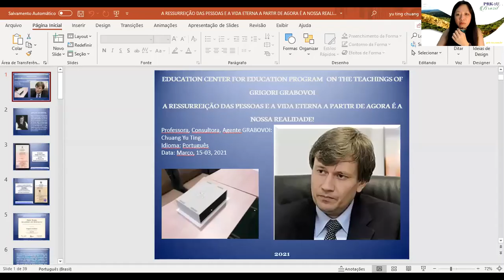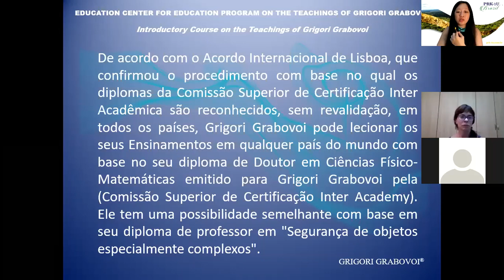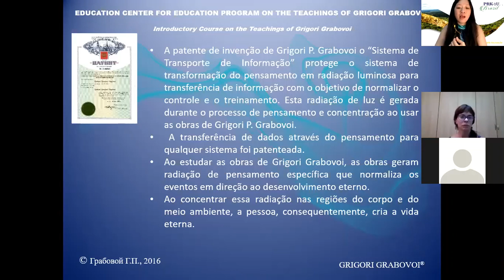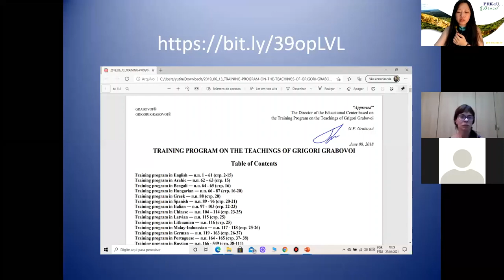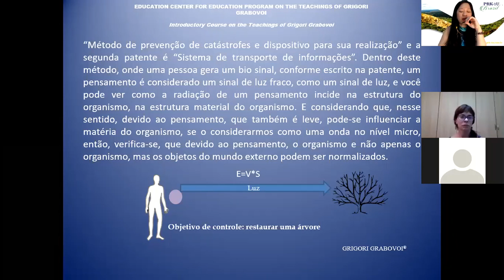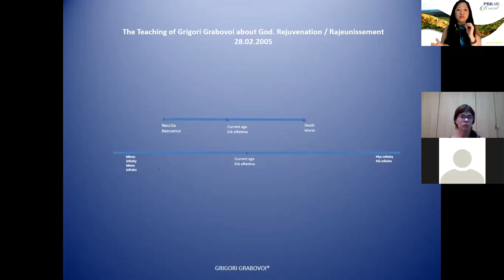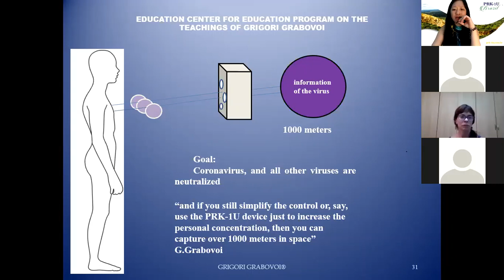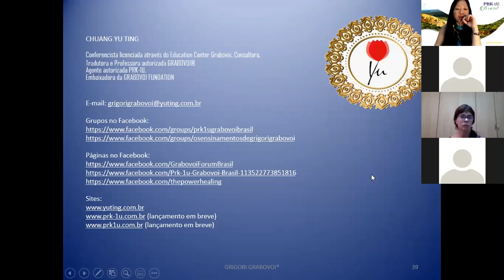O QUE SÃO OS ENSINAMENTOS DE GRIGORI GRABOVOI?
Olá pessoal,

Aqui deixo a aula inicial para aqueles que não sabem o que são OS ENSINAMENTOS DE GRIGORI GRABOVOI que montei para o meu grupo de estudos do Facebook onde pertence a um Projeto de Leitura que foi iniciado neste ano que é a leitura do livro: "A RESSURREIÇÃO DA PESSOAS E A VIDA ETERNA A PARTIR DE AGORA É A NOSSA REALIDADE!" (2001) - GRIGORI GRABOVOI

Este Trabalho foi realizado no dia 15 de março de 2021 às 19:00H.

Deixo aqui o link do vídeo que citei aqui no vídeo que possuem mais informações sobre o dispositivo PRK-1U e como se dá a interação com a nossa consciência e pensamentos.

Bons estudos e boas práticas

Chuang Yu Ting
Conferencista licenciada através do Education Center Grabovoi, Consultora, Tradutora e Professora certificada GRABOVOI®
Agente autorizada PRK-1U.
Embaixadora da GRABOVOI FOUNDATION